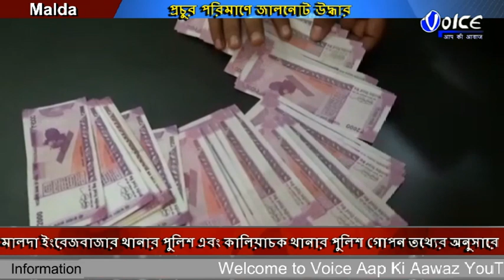প্রচুর পরিমাণে জালনোট উদ্ধার করে সাফল্য অর্জন করল ইংলিশ বাজার ও কলিয়াচক থানার পুলিশ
মালদা ইংরেজবাজার থানার পুলিশ এবং কালিয়াচক থানার পুলিশ গোপন তথ্যের অনুসারে কালিয়াচকের যদুপুর স্ট্যান্ডের কাছে অভিযান চালিয়ে এক ব্যক্তিকে গ্রেপ্তার করে তল্লাশি চালিয়ে  তার কাছ থেকে উদ্ধার হয় চার লক্ষ দুই  হাজার টাকার জাল  টাকার নোট